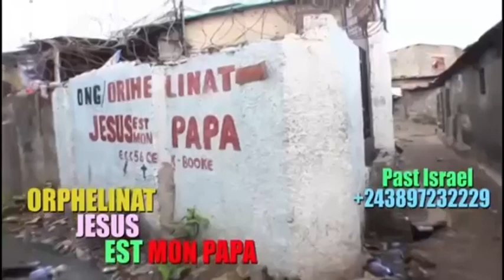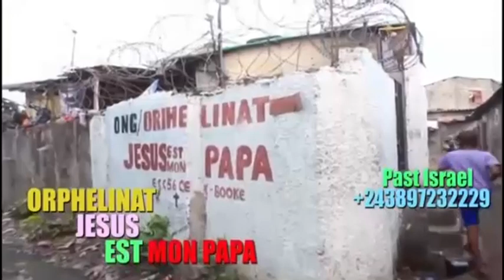🔥: POMPON MIYAKE APANZI MAKAMBU YA SOMO, FERRÉ, FALLY CETTE VIDÉO VA CHOQUÉ, EYE GRAVE BOLANDA